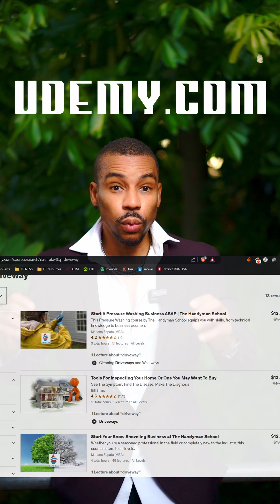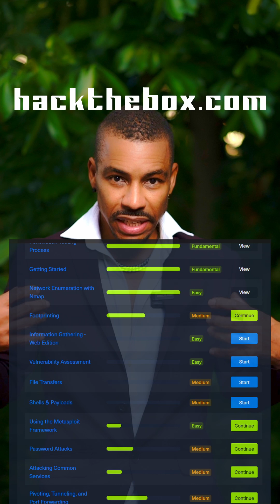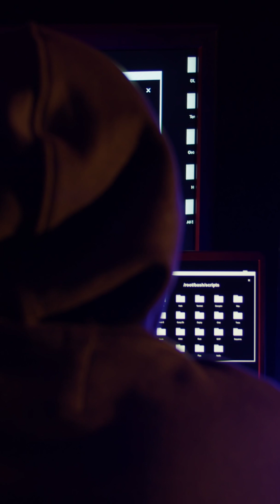How I went from Jamaican World Touring DJ to Cyber Security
How I got my Security Plus, Network Plus, PNPT, eJPT2, AWS CCP, NASM Personal Trainer plus more, coming from a DJ background